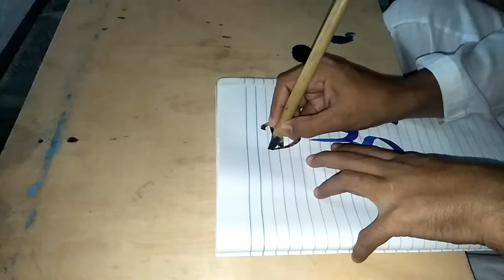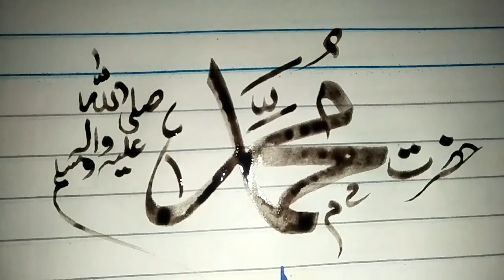Arabic Calligraphy | Mohammad SAW | Faizan Naz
Arabic Calligraphy | Mohammad SAW.